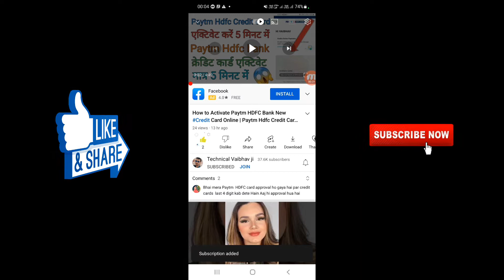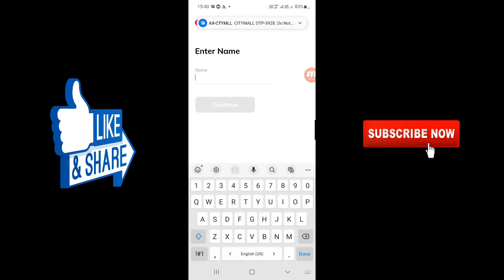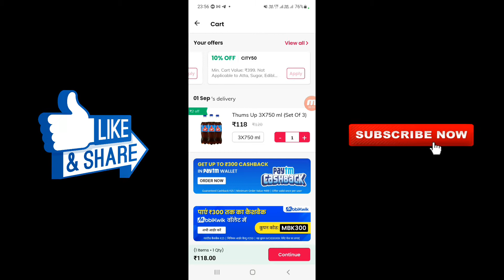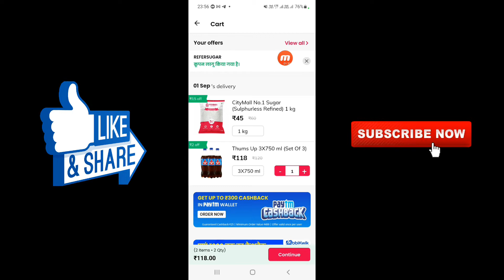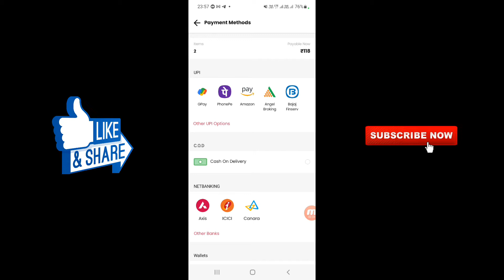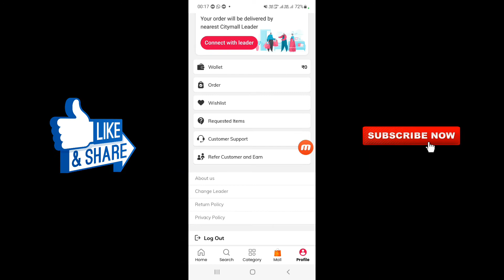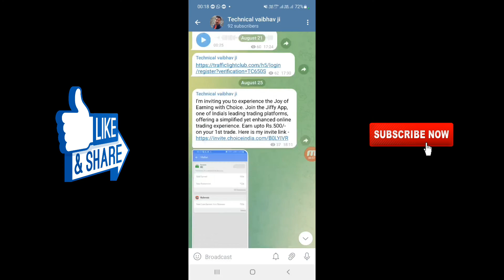Citymall App Pe Order Kaise Kare | Citymall App 1 KG Sugar Free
सिटीमॉल ऑनलाइन स्टोर पर मेरी लिंक का उपयोग करे और पाएं 1Kg Sugar बिलकुल FREE. कूपन कोड REFERSUGAR

traidx download app link
and use coupon gjp6nv to get Rs. 10.0 in your Wallet

Reffer code gjp6nv

Reffer Code LIMIT_FYAB7M3W

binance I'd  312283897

(10) city mall online shopping
(11) citymall shopping
(12) citymall gurgaon
(13) city mall online shopping app
(15) city mall online shopping download